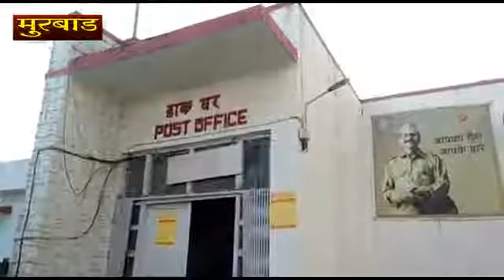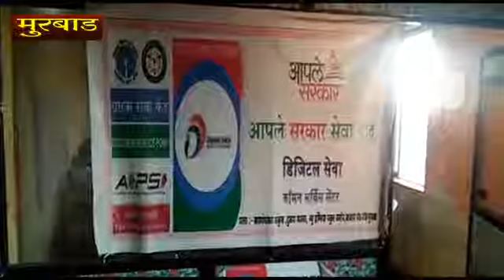Murbad- post office madhye lokanchi aadharcard vina parvad-sanjay borge